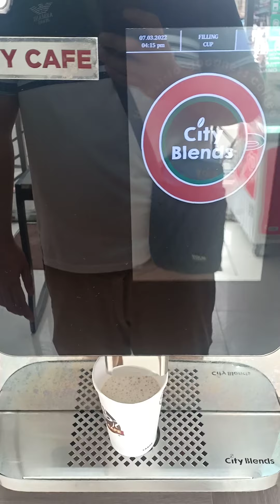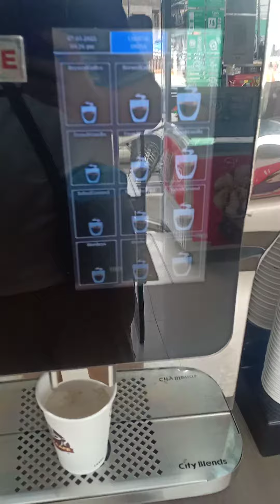7-eleven Salted Caramel